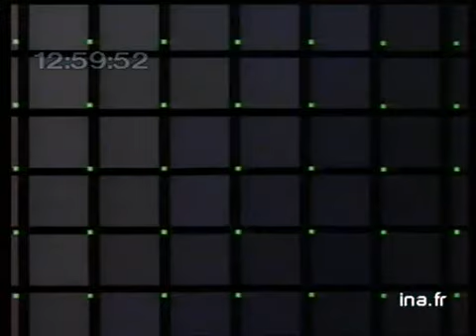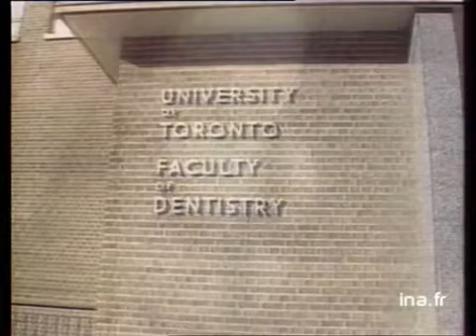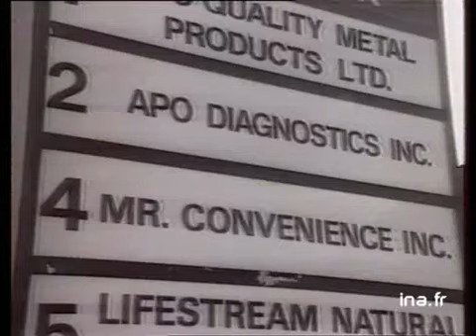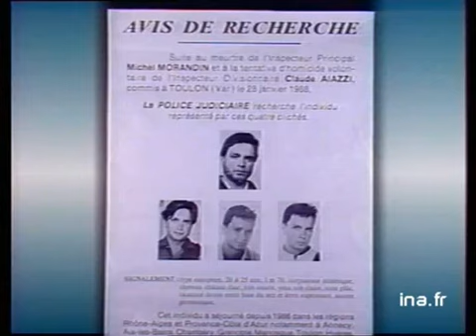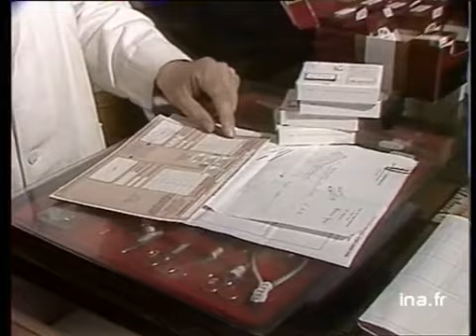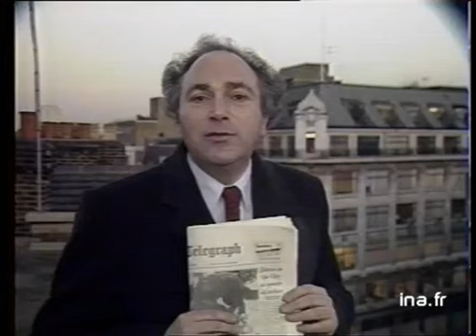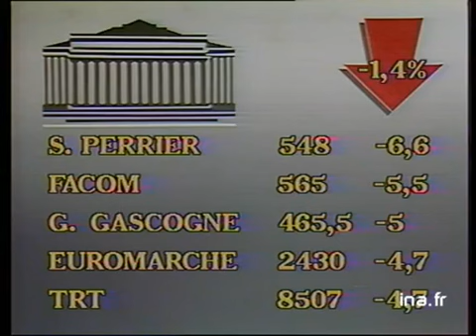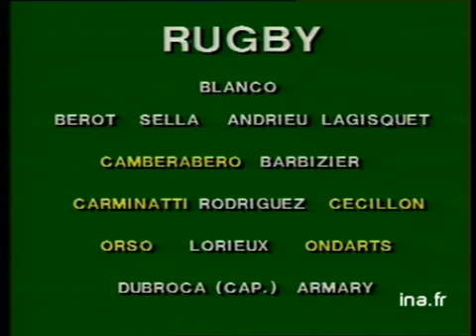13h Antenne 2 du 9 février 1988 - Archive INA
présenté par William Leymergie  et Paricia Charnelet
les titres:
- le pont de l'Île de Ré
- révolution dans le traitement des caries dentaires
- le tueur en série Roberto Succo recherché en Suisse
- révélations sur le passé de Kurt Waldheim
- Jean-Pierre Mocky invité du journal